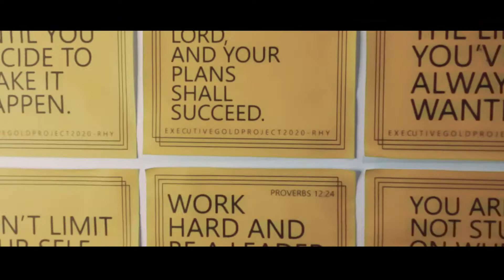KUMUSTAHAN + OFFICE TOUR + UNBOXING! | Rhy Arga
MALALANG CHIKAHAN ANG NAGANAP DAHIL MATAGAL-TAGAL NA RIN TAYONG HINDI9 NAKAPAG-VLOG :D

SHAWARAWTT SA MENTORS KO NA NAGBIGAY NG GIFT :* LOVE LOTS! :*